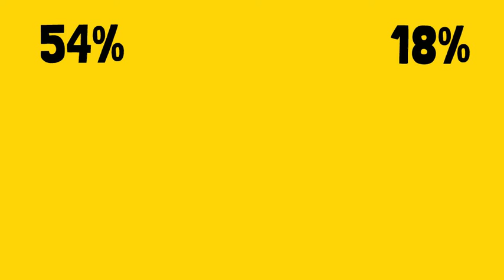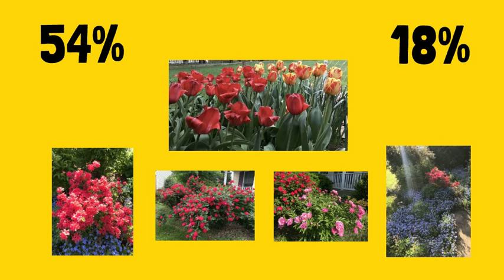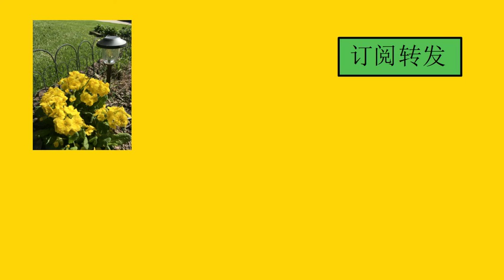心流治愈焦慮・The Flow anti anxiety